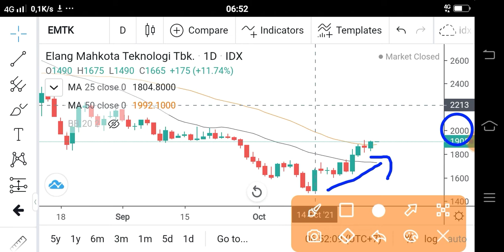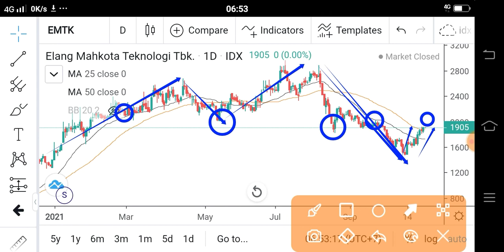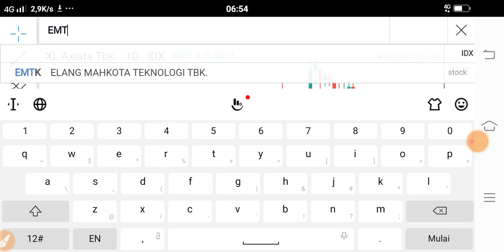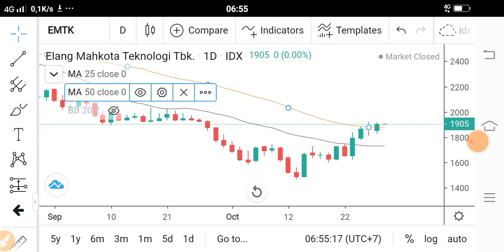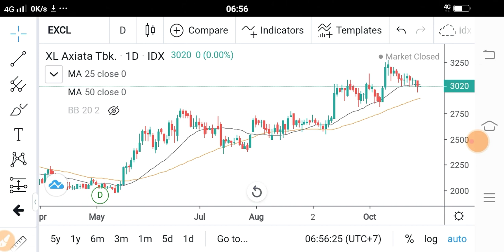Saham EMTK - EXCL ~ Oktober 2021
Selamat datang bulan Oktober.

Hallo ges, terus semangat belajar yach

Salam Hangat
Rindank